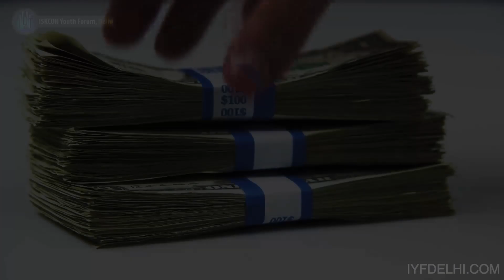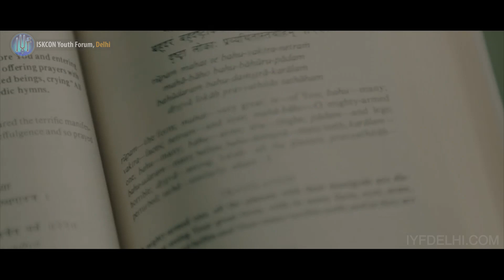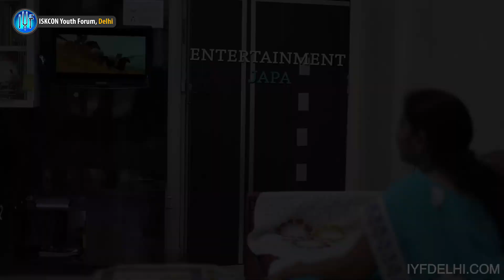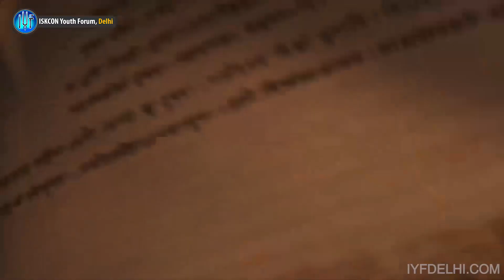How does the mercy of Guru & Krishna Manifest | HH Gopal Krishna Goswami Maharaj